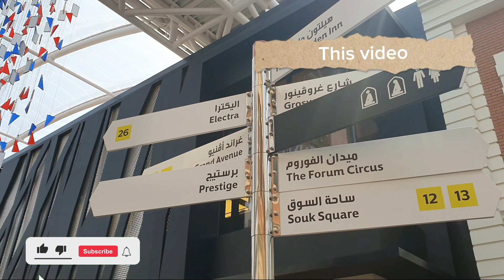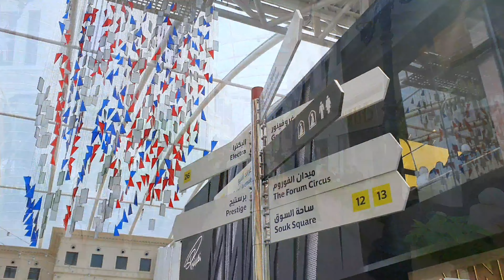Exploring A Day at Avenues Mall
Join me on an exciting journey through Avenues Mall in Kuwait! Get ready to experience the ultimate shopping and entertainment destination in the heart of the city. From luxury brands to delicious dining options and thrilling activities, Avenues Mall has something for everyone. Let's embark on this vlog adventure together and discover all the wonders this iconic mall has to offer!